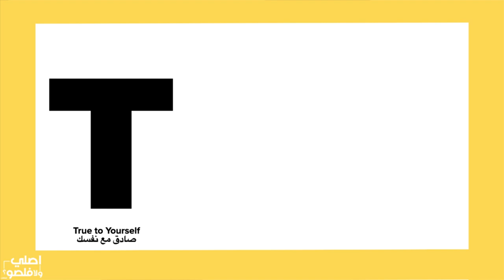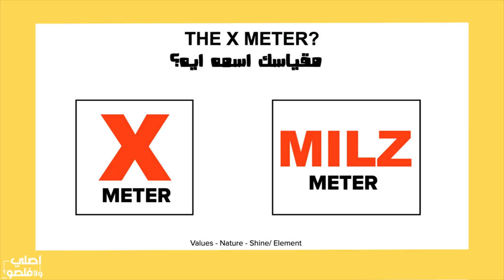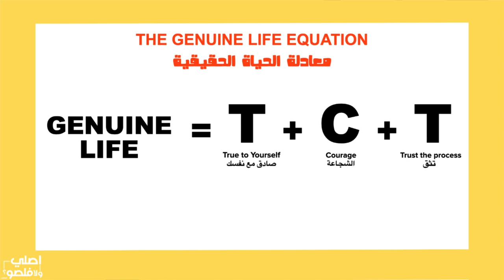Original vs Copy-Your Life | Miral Dera | TEDxEtTagammoWomen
How to communicate with animals and understand their feelings Miral Dera is the “First Animal Communicator” in Egypt and the Middle East region. She studied Animal Communication in the UK. She was featured in famous Press, TV & Radio shows of which: Mona El Shazly (Miral episode has more than 1.4 MILLION Views on YouTube), BBC, MBC, Youm 7, Sherif Madkour, Kuwaiti newspaper Al Seyassa etc. Miral collaborated with Giza Zoo in Egypt and did Animal Communication sessions for some animals. The process was filmed and screened at the Alexandria Short Film Festival. She previously worked as a Creative Director in renowned advertising agencies of which Lowe & Partners Worldwide. Miral studied Business Administration. She lived in the UK for a while where she studied Film Directing/Filmmaking (1 year program) at New York Film Academy, London. She is also a certified Family Constellations practitioner from The Center For Systemic Constellations, CSC in the UK. She speaks fluently English, French, Arabic and Spanish This talk was given at a TEDx event using the TED conference format but independently organized by a local community.